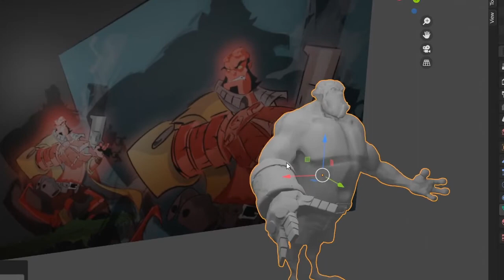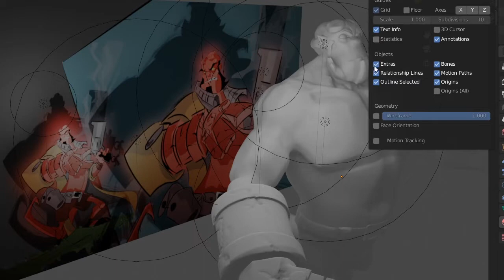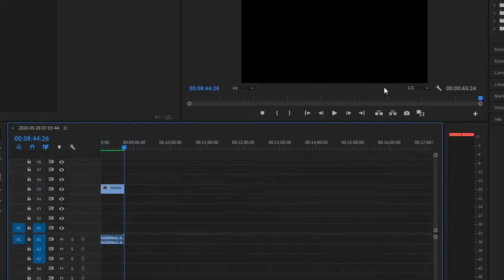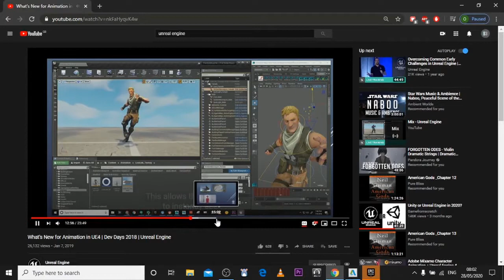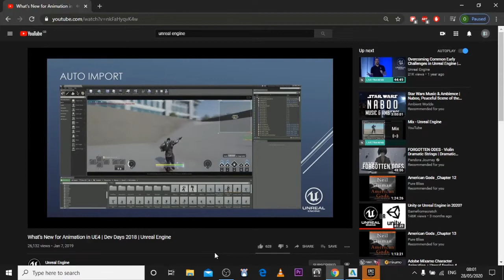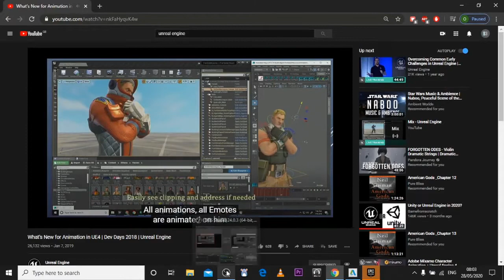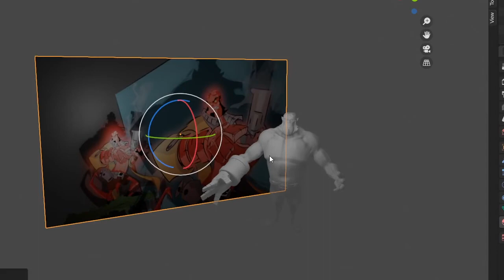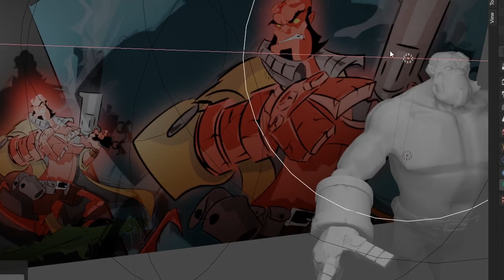Un-Holy Alliance Episode 1: Blender Unreal 3ds max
Episode 1 : Un-Holy alliance in this series I will be exploring a exciting new workflow that uses Blender, 3ds Max  and Epics Unreal Engine I also talk very briefly at the start of the video about my new Sculpting series..but this video is  about the alliance that being a experimental workflow for 3d movie production 2d and 3d